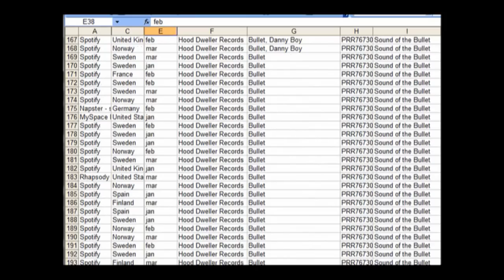Bullet- Mercy (Remix)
For promotional use!...Bullet ripped this Kanye beat!!..with Kanye West, Big Sean, Pusha-T, and 2 Chainz...this the Bullet version!!